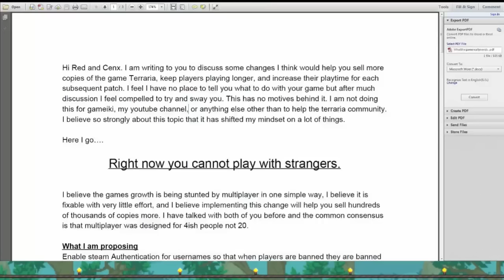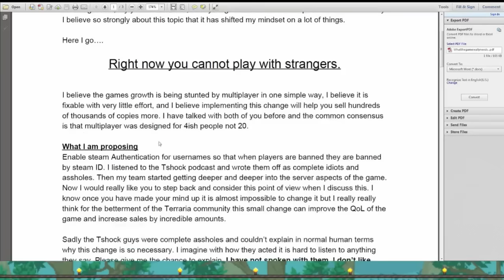HERO's Rant - Full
To my normal fans of this channel who have no idea what's going on. just don't worry about it.